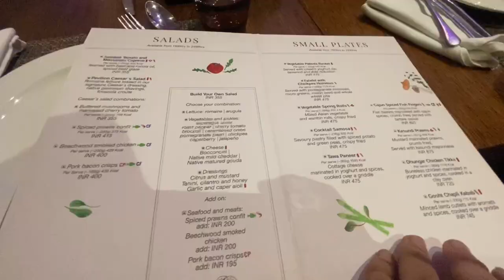Tried ala carte at itc Welcom hotel |dwarka |delicious food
In this video i tried a la carte food at  itc welcom hotel watch the video till end and enjoy ❤️